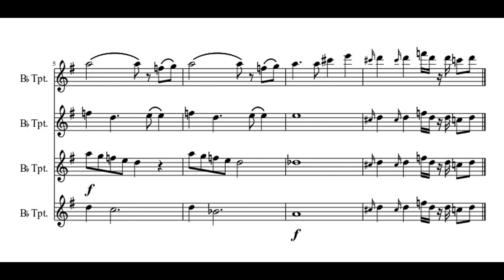Chase - Get It On Fanfare (trumpet fanfare)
From the 1970 album "Get It On".
Trumpets - Michael Barkley.
Another recording test for multiple trumpets. The last bar found its way into the recording somehow. How sneaky of it!